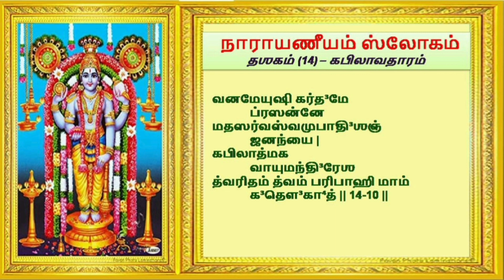நாராயணீயம் -14 ம் தஸகம்/ Narayaneeyam-Dasagam 14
நாராயணீயம் சுலோகம் # Narayaneeyam Slogam # Day14

 ‘நாராயண பட்டத்திரி’ என்பவர் கேரளாவில் பிறந்த நம்பூதிரி பிராமண குலத்தைச் சார்ந்தவர். வடமொழியில் பிரசித்தி பெற்ற ஸ்ரீமத் பாகவதத்தை கேட்பதற்கு இனிய ஸ்லோகங்களாக சுருக்க வடிவில் இயற்றியவர். கேரளாவில் அமைந்துள்ள குருவாயூரப்பன் கோயிலில் அமர்ந்து இந்த ஸ்லோகங்களை இயற்றிக் கொண்டிருக்கும் பொழுது அவருக்கு ‘பக்கவாத நோய்’ இருந்தது குறிப்பிடத்தக்கது. அவர் 1036 ஸ்லோகங்கள் 100 நாட்களில் எழுதி முடித்தார். அதில் ஒவ்வொரு (தசகம்)10 ஸ்லோகம் முடியும் பொழுதும் தனக்கு இருக்கும் நோயும் தீர வேண்டும் என்பதற்கு சில வாக்கியங்களும் எழுதியிருப்பார். சரியாக நூறாவது நாள் அவர் இந்த ஸ்லோகங்களை எழுதி முடிப்பதற்குள் அவருடைய நோயும் முற்றிலுமாக நீங்கிவிட்டது அனைவரையும் ஆச்சிரியத்தில் ஆழ்த்தியது. நாராயணீயம் பல உயர்ந்த வேதாந்த கருத்துக்களை உள்ளடக்கியது. எந்த நோயாக இருந்தாலும் அதை முழுமையாக தீர்க்கும் சக்தி இந்த ஸ்லோகத்திற்கு உண்டு. இந்த அற்புதமான கிருஷ்ணனின் பொன் காவியமான நாராயணீயம் தினமும் படித்து நாமும் பயன் பெறுவோம்